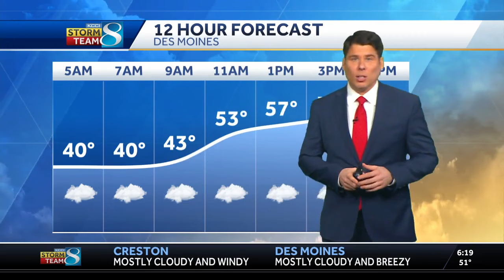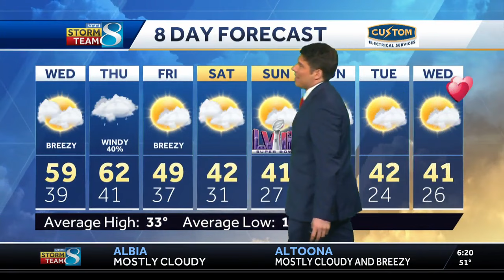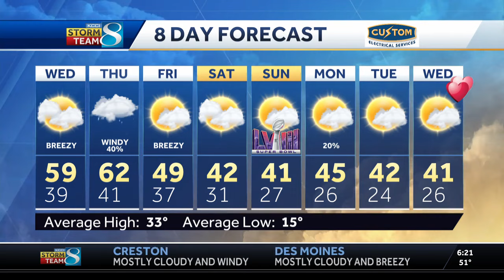Thunderstorms possible later this week